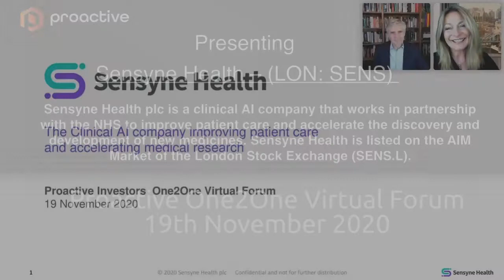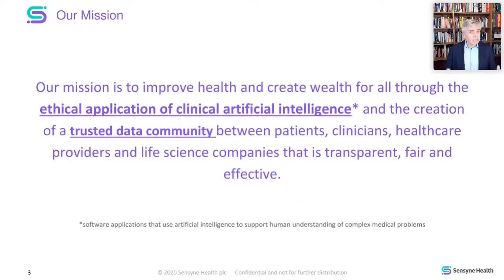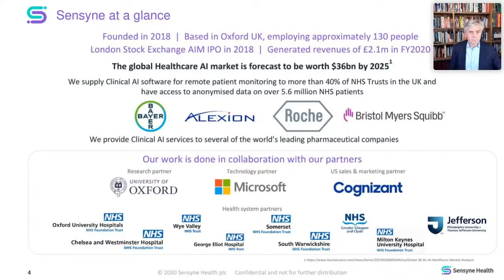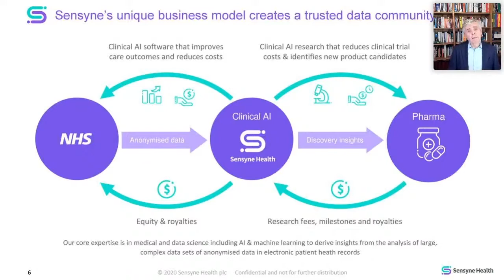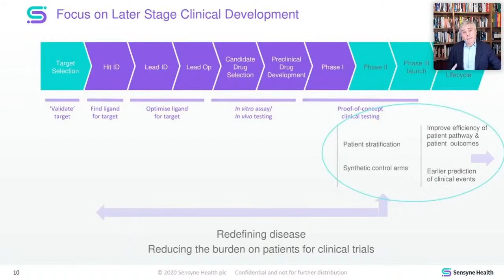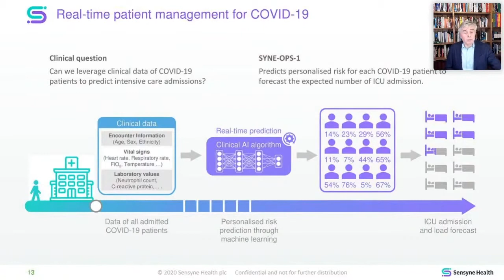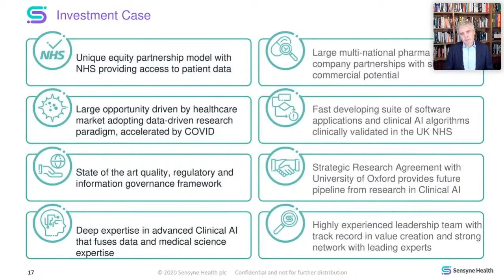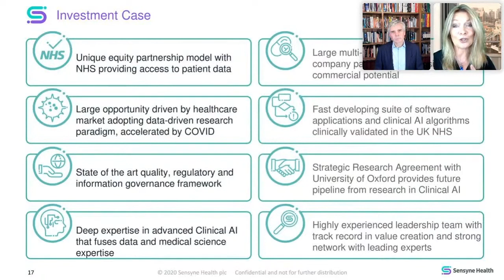Lord (Paul) Drayson, CEO of Sensyne presents at the Proactive One2One virtual investment forum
Sensyne Health's CEO Lord (Paul) Drayson pitches to investors and presents Sensyne’s unique business model and recent momentum.